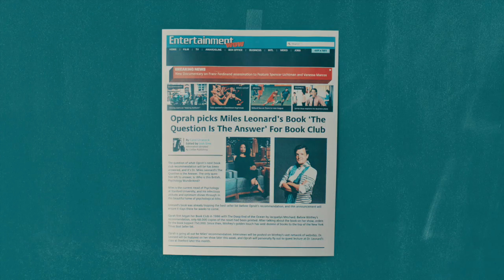A.P. Bio: Eight Pigs and a Rat Clip 1 || SocialNews.XYZ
Watch A.P. Bio: Eight Pigs and a Rat Clip 1

When one of Jack's (Glenn Howerton) students anonymously reports him for canceling their much-anticipated fetal pig dissection, he sets out to find the snitch. Durbin's (Patton Oswalt) chances at Principal of the Year are in jeopardy when the superintendent visits.